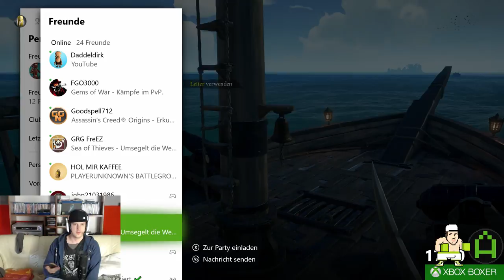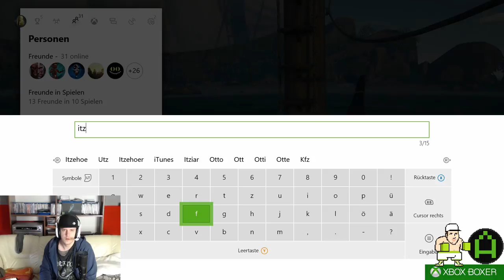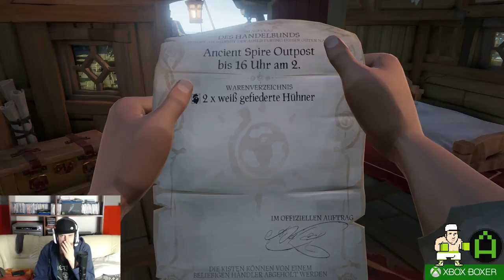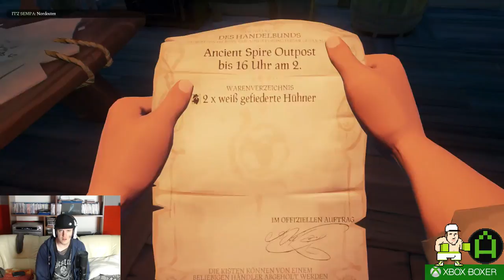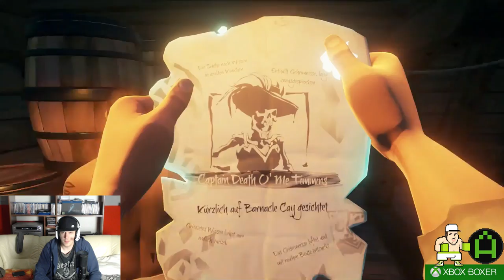[Xbox One X] Lets play Sea of Thieves I Laptop läuft wieder I Livestream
Mixer Kanal:

https:/Mixer.com/InX_ZeroCool

Equipment:

Headset:        Xbox One Stereo Headset
Beamer:         Panasonic PTAE4000E
AV-Reciever:  Onkyo NR-818
TV-Reciever:  Dreambox DM 800 HD PVR
Handheld:      Nintendo 3DS